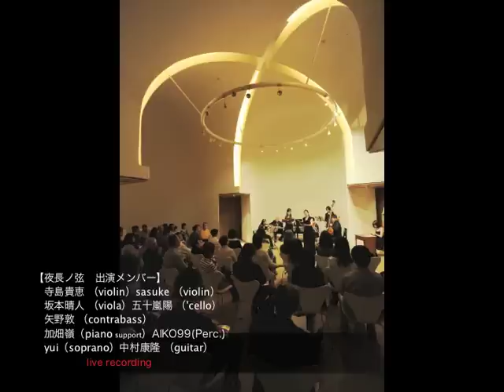夜長ノ弦「夢のつばさ」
2012年４月29日近江楽堂で行われた夜長ノ弦（夜長オーケストラの弦楽アンサンブル）、初のクラシックスタイルの演奏会より、アンコールで演奏された「夢のつばさ」の貴重なバージョンです。
演奏メンバーは、寺島貴恵 （violin）sasuke （violin）坂本晴人 （viola）五十嵐陽 （'cello）矢野敦 （contrabass）加畑嶺（piano support）yui（soprano）AIKO99（perc.）中村康隆（guitar）